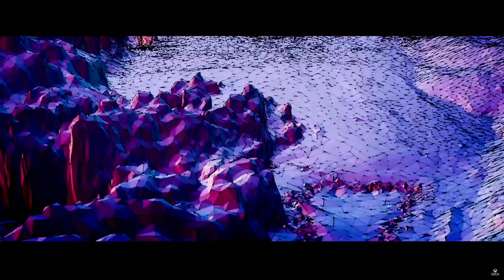Senua's Saga: Hellblade II | Adelanto E3 2021 | Sub. Español Latino 60fps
Adelanto de Hellblade 2!